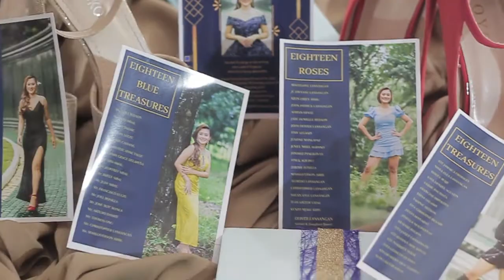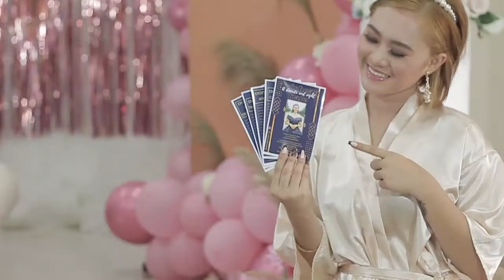TRISH@18 highlights by KNphotovideo